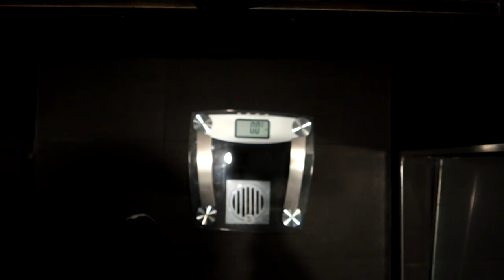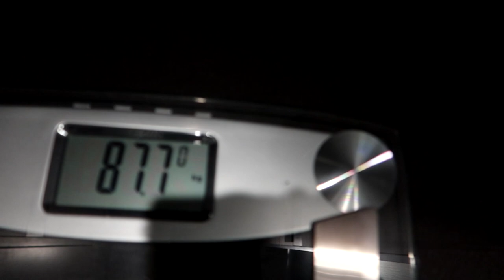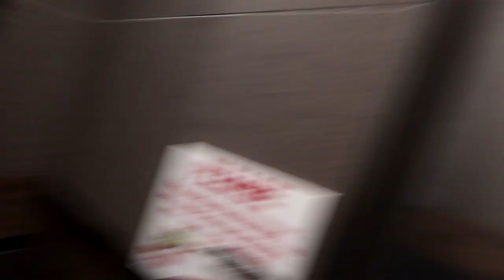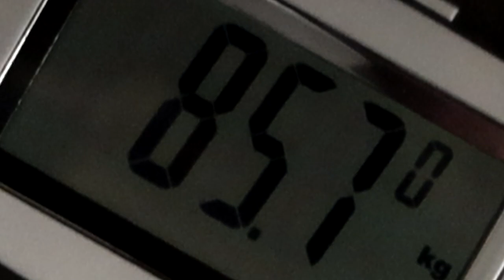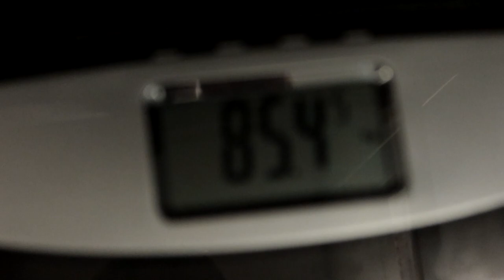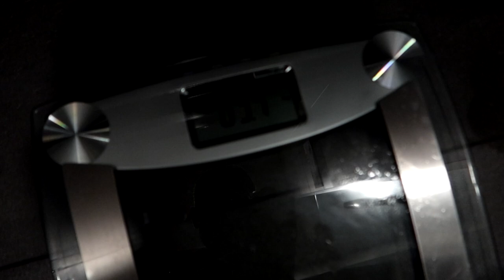Losing 20lbs in 6 Days UFC Weight Cut Experiment! (DAY 6 of 6)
Call me f**king mental but in this video series I decided to challenge myself like I'd never been challenged before.

I had heard that in a recent UFC weight cut, welterweight contender Jorge Masvidal dropped 20lbs in a last ditch attempt to make weight and fight Kamara Usman for the title in 2020.

I had recently dieted down myself to a very lean state for a bodybuilding show, but had blown right back up post-show to around 95kg/210lb before I knew it.

At this point I decided to couple my goal of getting lean again with the crazy task of trying to match Jorge Masvidal's epic weight cut, or better yet, beat it!

This video series I created to prove to anyone watching that with the right mindset, absolutely anything is possible.